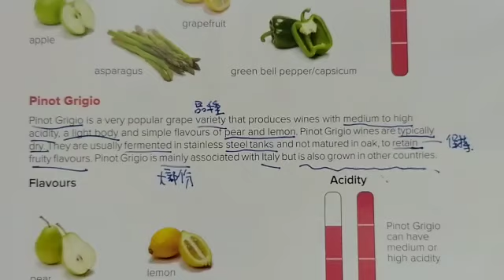pinot grigio 提子介紹